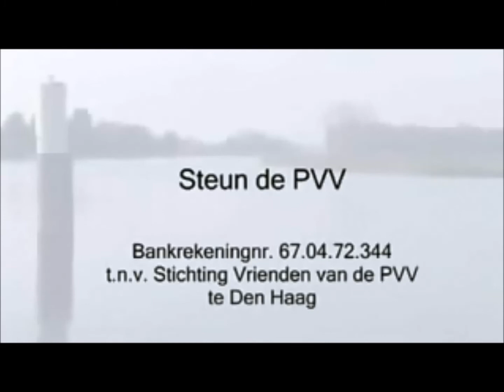E12 - Roei mee, met de PVV!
Cabaretier Raymon Rodenburg presenteert: Roei mee met de PVV! Eem spoof over de huidige vluchtelingencrisis en de klimaatverandering.

Iedere week heeft Raymon weer een nieuw cabaretesk filmpje online en speelt zijn cabaret\ door heel het land!